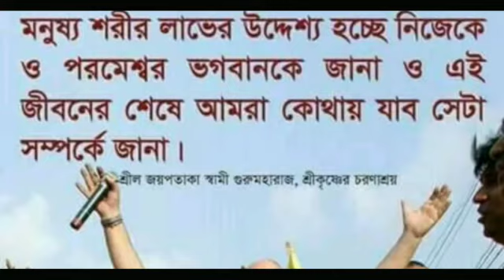বৈষ্ণব সেবার ফল